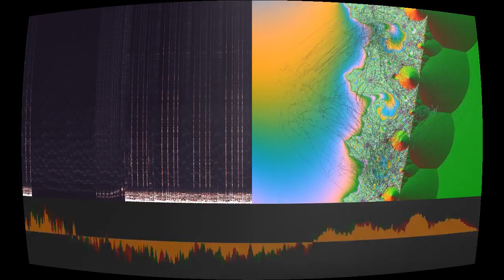50 Mill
“50 Mill” by Trooh Hippi